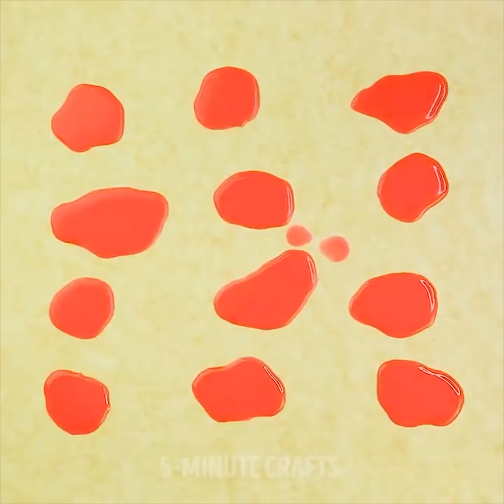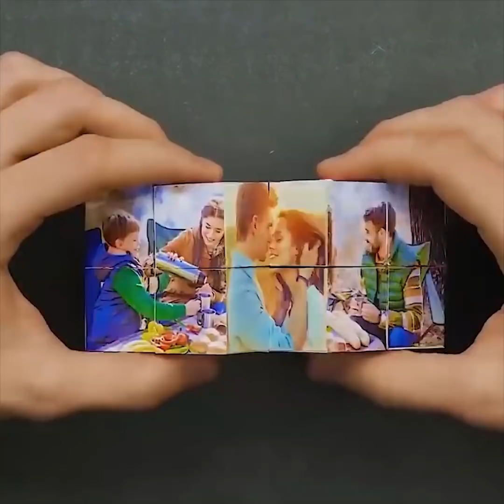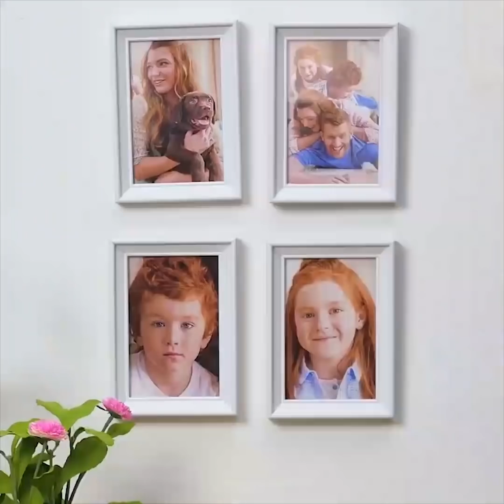32 IDEIAS MARAVILHOSAS DE DECORAÇÃO COM OBJETOS SIMPLES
USE ITENS DO SEU COTIDIANO PARA DECORAR SUA CASA

As velas são uma maneira barata e perfeita de criar uma atmosfera especial e redecorar sua casa. Além disso, a melhor parte disso é que você pode fazer velas em casa sem precisar usar muitas ferramentas. Aprenda ótimas maneiras de fazer lindas velas usando uma garrafa de plástico e a ideia de reciclagem da vela feita com cera de queijo. Veja também uma vela bem romântica em forma de rosa. Pegue uma garrafa plástica de Fanta e preencha com cera na cor laranja, coloque um pavio dentro e deixe esfriar. Cortar a garrafa de plástico que está em volta. Prontinho! Além disso, você pode usar garrafas diferentes e elas serão uma decoração bem fofa para uma festa. Faça velas em formato de rosas usando cera de de queijo. Derreta a cera da queijo com um pouco de parafina. Faça pétalas e enrole um pavio. Será uma ótima decoração para uma linda noite romântica. Se você não tem castiçais, use taças de vinho viradas com a copa para baixo.
As pedras podem ser usadas para criar elegantes itens de decoração e são realmente baratas. Confira como fazer lindas tampas para seus potinhos. Abra um esmalte e comece a despejá-lo nas pedras. Deixe secar. Use cola quente para colar as pedras na tampa dos frascos e potinhos. Uma ideia ainda mais perfeita com pedras é fazer um capacho de seixos que tem um visual ótimo e também poderia ser usado para fazer massagem em seus pés. Você precisará de um tapete de borracha e bastará colocar algumas pedras nele. Pronto! Além disso, você pode usar esse tapete no escritório. Se você não gosta de flores naturais, tente fazer incríveis cactos de pedra. Você não acreditará como esse item de decoração fica bonito. Pegue um vaso de flores e encha-o com pequenas pedras ou areia. Além disso, você precisará pegar pedras grandes e colori-las na cor verde e adicionar pontos brancos. Coloque-as em no vaso.
Nós temos uma ideia adorável de como fazer uma romântica xícara voadora que pode ser um ótimo item de decoração para sua cozinha. Será uma linda xícara voadora que estará sempre derramando flores artificiais! Parece realmente complicado, mas, na verdade, é fácil fazê-la. Você precisará de uma xícara, um garfo e um pires. Além disso, você precisará encontrar flores artificiais que adora e assistir ao nosso vídeo para encontrar um tutorial completo!

MINUTAGENS:
01:16 Faça você mesmo suas próprias velas
01:53 Vela de queijo derretido
02:28 Suportes de emergência para velas
07:04 Vasos de flores com xícaras antigas
08:32 Use as pedras para decorar sua casa